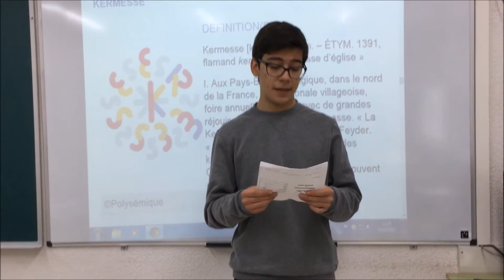"Kermesse" par Alex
Dans le cadre du concours "Dis-moi dix mots... que tu accueilles", Iria, élève de FLE de 1º Bach, raconte une histoire qu'il a écrite et inventée au sujet de l'origine du mot "Kermesse".